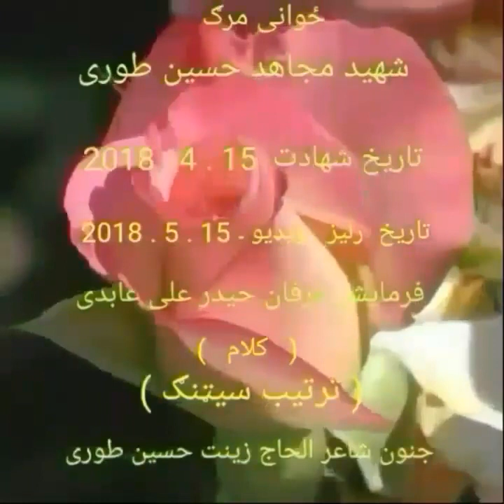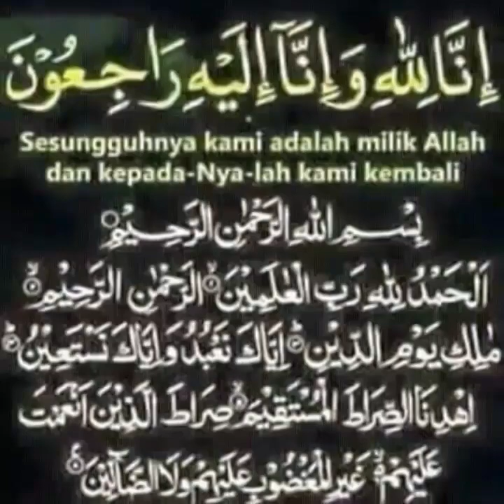parachinar mushaira - 15 - 05 -2018 شهید مجاهد حسین طوری